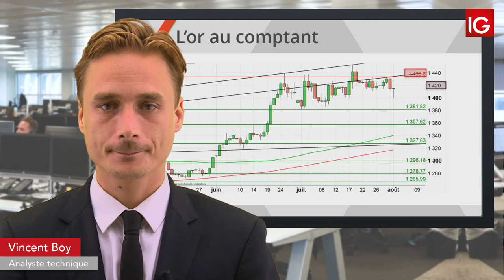Bourse - GOLD, après la Fed un retour haussier attendu - IG 02.08.2019